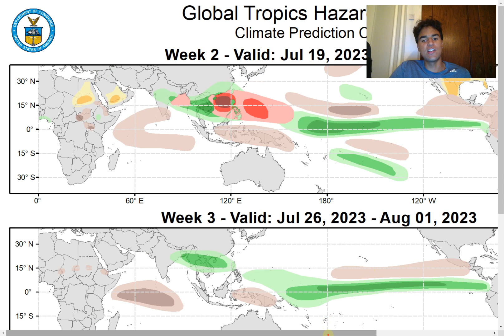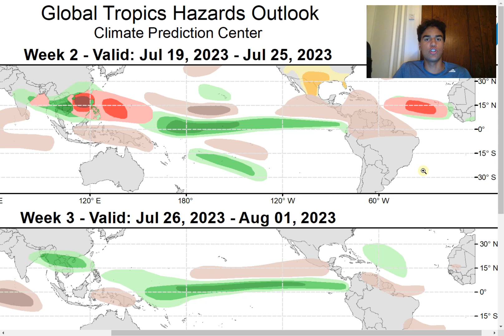Tropical Storm Emily Possible!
In this video, we will primarily focus on our next potential tropical cyclone threat for the 2023 Atlantic Hurricane Season and determine the chance we could see Tropical Storm Emily form in the MDR late this week or early next week.